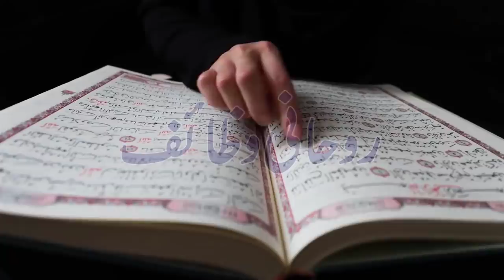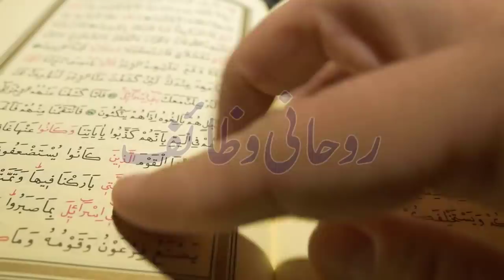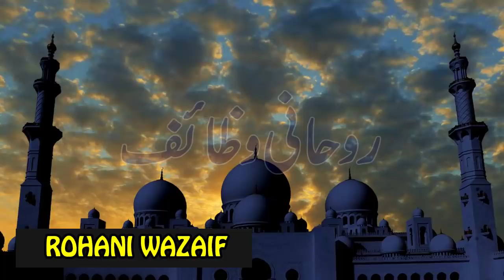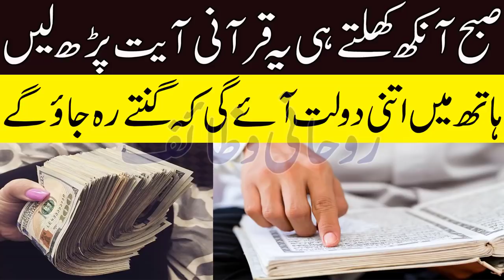Benefits Of Reciting One Ayat Of Quran In Morning\Dolat Itni Ay K Ginty Reh Jao ge